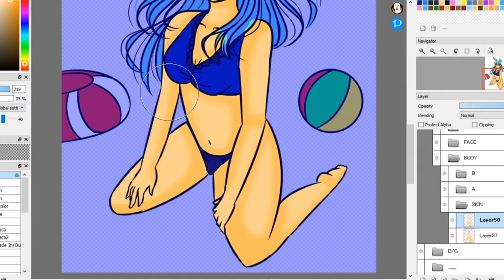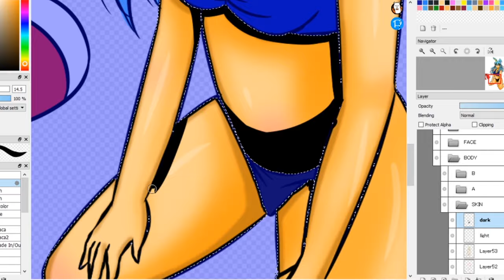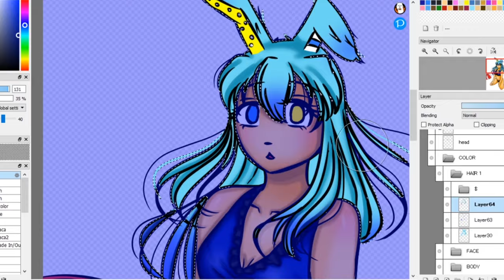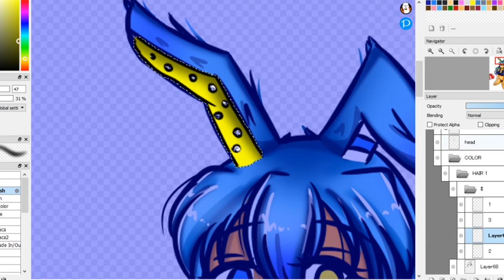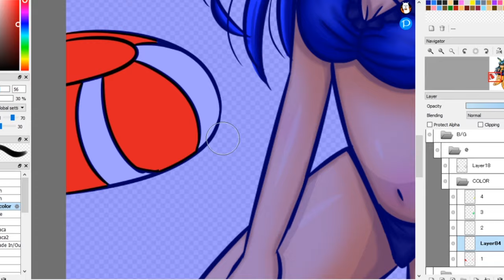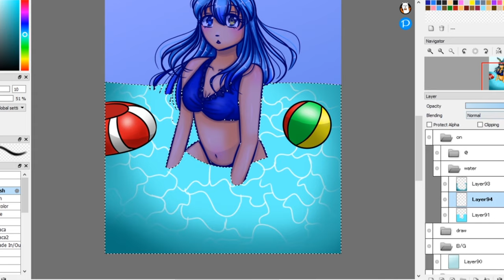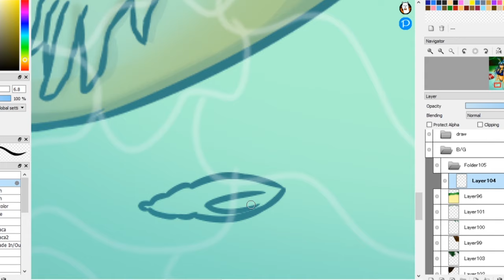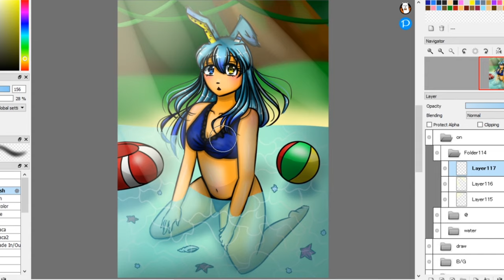Speedpaint - {W.W} Bunny Bikini Girl (#3)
I draw my girl in a bikini swimsuit W.W
it's was really fun to draw her~